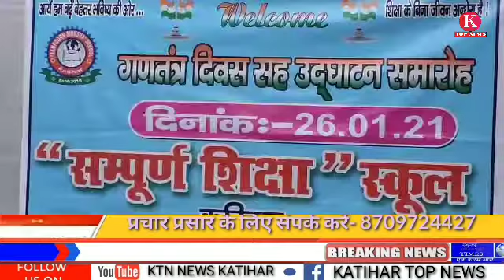कटिहार के चिलमाड़ा में संपूर्ण_स्कूल का विधिवत उद्घाटन किया गया